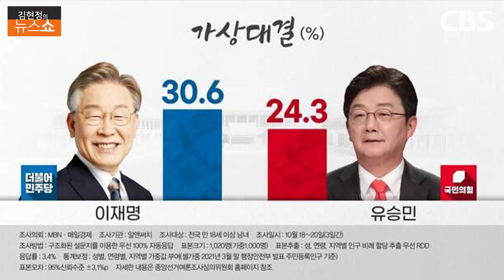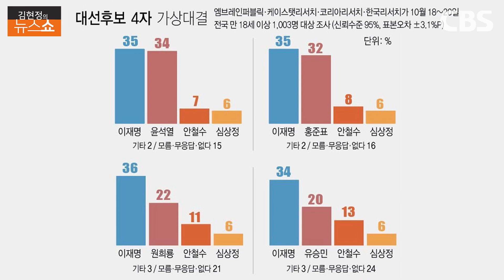원희룡 "후보 단일화 제안 오면 검토.. 단, 나로 바꾸자"